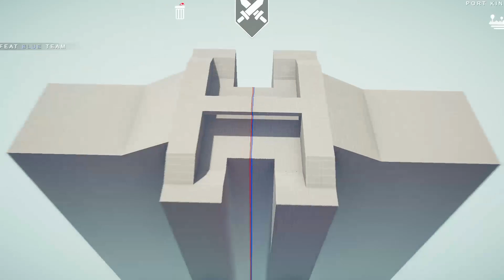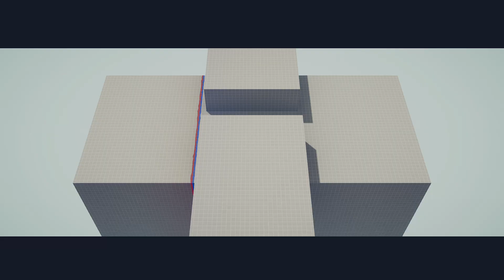Totally Accurate Battle Simulator simulation campaign part 3